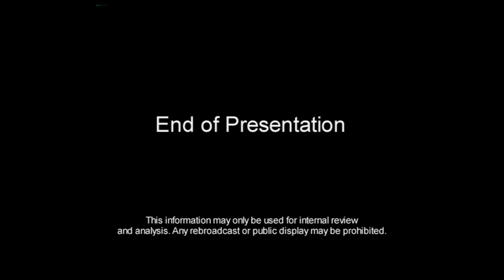Willie Green's Organic Farm ft. in Seattle Evening Magazine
This project allowed Snohomish County to purchase a permanent agricultural conservation easement on 23 acres of Willie Green’s Organic Farm, located two miles south of Monroe, Washington. The farm currently grows 50+ varieties of certified organic fruits, vegetables, and berries and wholesales them to Seattle-area restaurants and grocery stores. Willie Green’s Organic Farm also sells produce at regional farmers’ markets and through a winter CSA (Community Supported Agriculture) subscription program. The entire farm consists of Prime Farmland Soils as defined by the Natural Resources Conservation Service (NRCS). Willie Green’s Organic Farm is actively involved in riparian restoration projects and is certified as “Salmon-Safe.”

Wes Jones | Managing Broker
Wes Jones & Associates
Keller Williams Bellevue
10500 NE 8th St, Suite 1450 Bellevue 98004